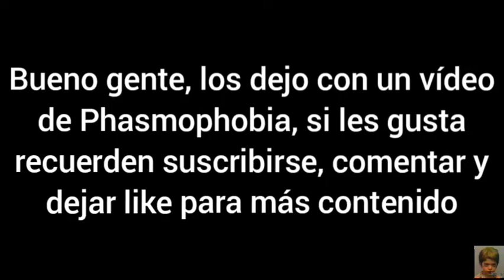EL DEMENTE JUGANDO PHASMOPHOBIA CON DUENDE, GONCHO ETC